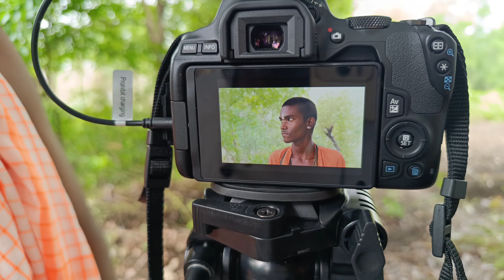Main To Manjulika Bhoot Ban Gaya 😁😂 || New Comedy Video Making || Tigar pk Vlog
𝐀 𝐕𝐢𝐝𝐞𝐨 𝐁𝐚𝐬 𝐞𝐧𝐭𝐞𝐫𝐭𝐚𝐢𝐧𝐦𝐞𝐧𝐭 𝐤𝐞 𝐥𝐢𝐲𝐞 𝐡𝐚𝐢

⚠️कृपया ध्यान दे :- यह चैनल किसी गलत उपयोग के लिया नहीं बनाया गया है। आपके गाने को हटा दिया जायेगा।